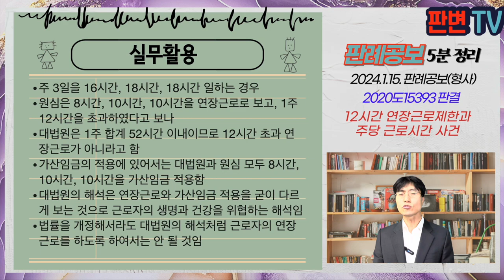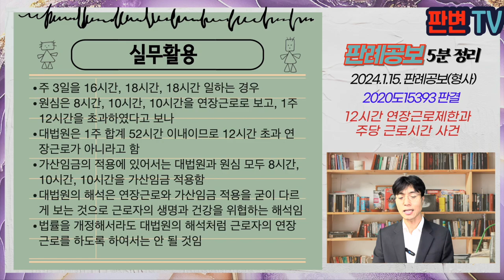12시간 연장근로제한과 주당 근로시간 사건 [24.1.15.자 판례공보(형사)]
12시간 연장근로제한과 주당 근로시간 사건
별 4개

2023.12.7. 선고 2020도15393 판결
근로기준법위반

파기환송

피고인은 14년, 48회, 15년 46회, 16년 36회 주간 12시간을 초과하여 연장근로하게 한 것으로 기소됨
원심은 근로일마다 1일 8시간을 초과하는 근로시간을 합산하여 해당 주의 합산시간이 12시간을 초과하면 위반으로 봄

4일 또는 3일을 근무하는 경우에는 1일 8시간을 넘더라도 주간 52시간 이내이면 연장근로가 아닌지

근로기준법 제50조는 1주간의 근로시간은 휴게시간을 제외하고 40시간을 초과할 수 없고, 당사자 간에 합의하면 1주간 12시간을 한도로 연장할 수 있다고 규정
1주간을 기준으로 설정할 뿐, 1일을 기준으로 삼고 있지 않음
가산임금 지급 대상이 되는 연장근로와 1주간 12시간을 초과하는 연장근로의 판단 기준이 동일해야 하는 것은 아님
피고인 회사는 3일 근무 후 1일 휴무를 기본으로 주 5일, 일부 주는 3일, 4일, 6일을 근무함
주 52시간 이내로 근무한 것은 근로기준법 위반 아님

실무활용
주 3일을 16시간, 18시간, 18시간 일하는 경우
원심은 8시간, 10시간, 10시간을 연장근로로 보고, 1주 12시간을 초과하였다고 보나
대법원은 1주 합계 52시간 이내이므로 12시간 초과 연장근로가 아니라고 함
가산임금의 적용에 있어서는 대법원과 원심 모두 8시간, 10시간, 10시간을 가산임금 적용함
대법원의 해석은 연장근로와 가산임금 적용을 굳이 다르게 보는 것으로 근로자의 생명과 건강을 위협하는 해석임
법률을 개정해서라도 대법원의 해석처럼 근로자의 연장근로를 하도록 하여서는 안 될 것임